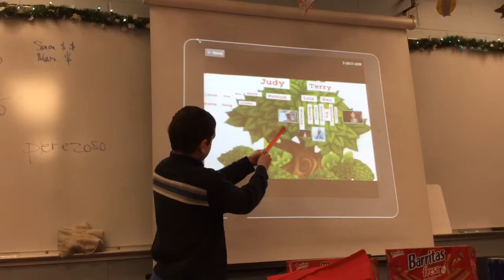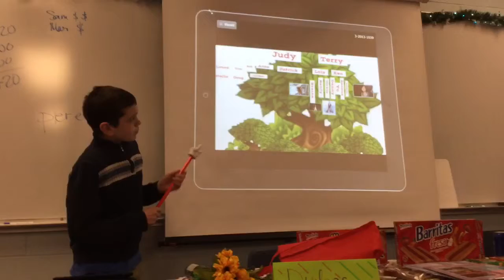Familia de Tomas 2016